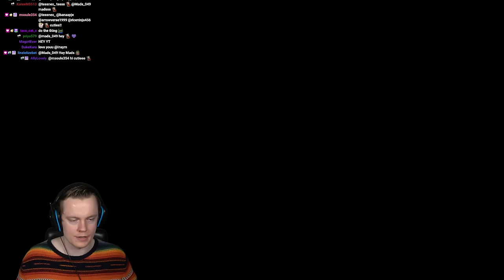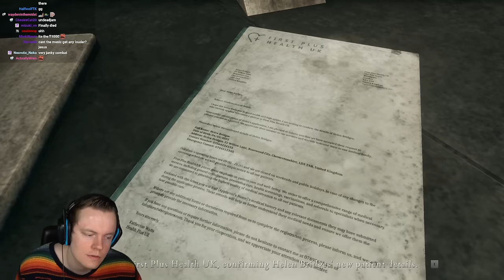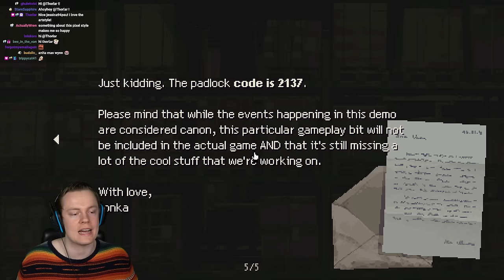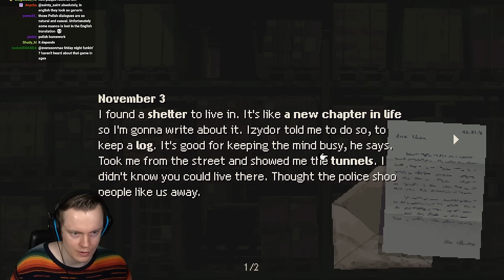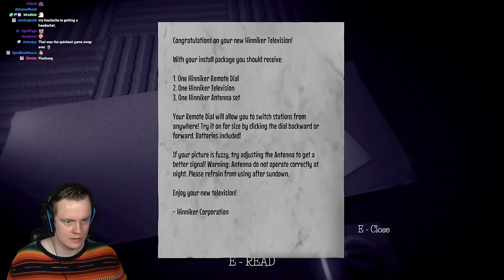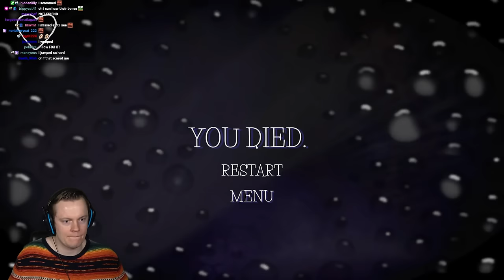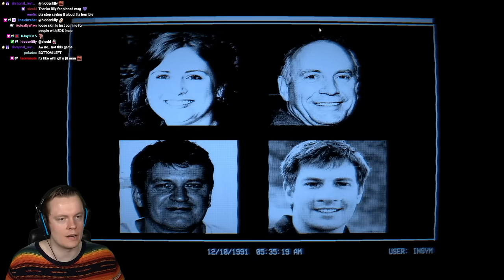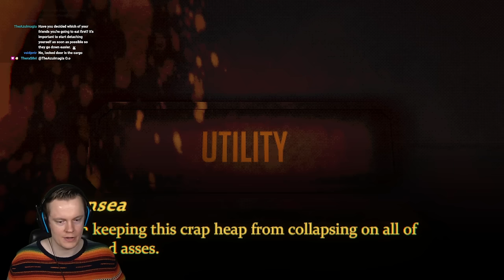Insym Plays many Amazing Horror Games - Livestream from 13/2/2024